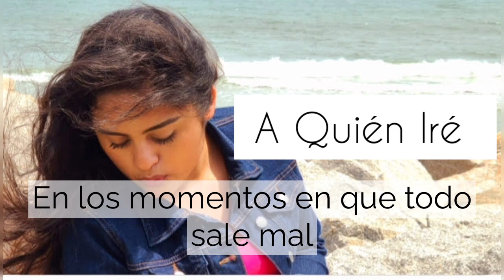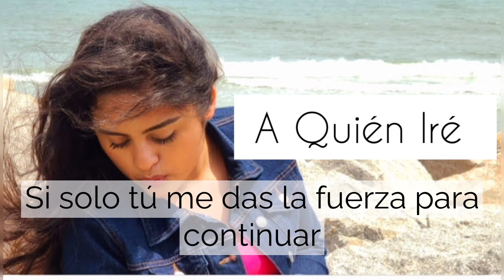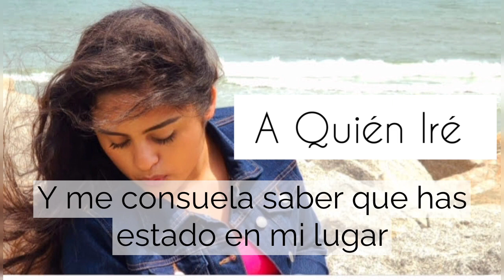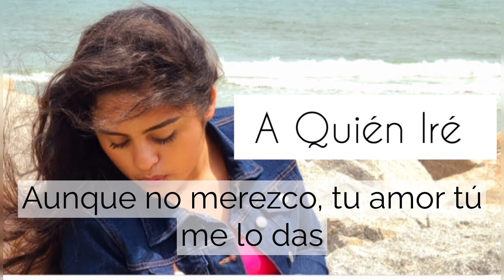A Quien Ire | Fernanda Perez | Ofrenda de Amor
Fernanda Perez
Cantante Adventista del Septimo dia.

Grabacion de la voz en US: Vida Productions

Edicion, Mezcla y Masterizacion de la voz:
Menjack Music Recordings.